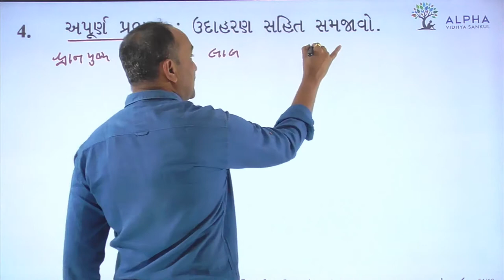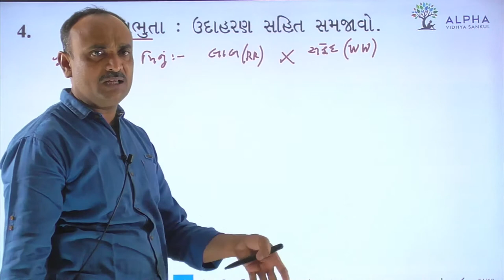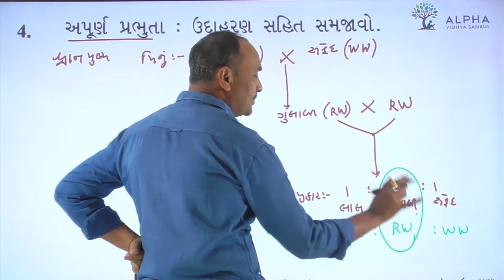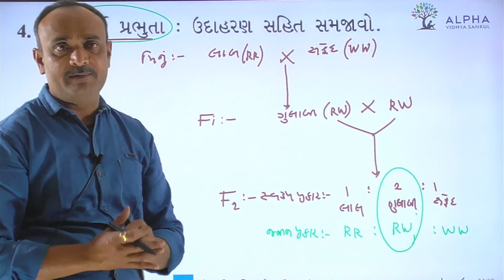Paper 1 | Section B | Que 4 | Biology | Std. 12 | Alpha Vidhya Sankul | in Gujarati by Bhanderi Sir